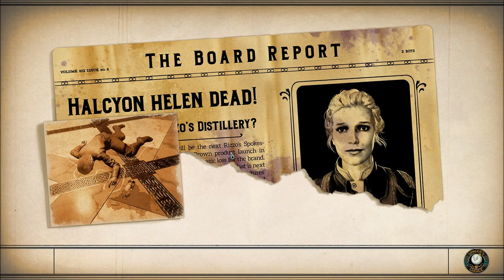Let's Play The Outer Worlds: Murder on Eridanos (Blind), Part 31: Hotel Guests Found!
(Part 4 of 4) So many tough battles this episode. From Rizzo's hunters, to huge beasts that overpower us. We find all the guests, though, and return to the ones who are responsible for their deaths,